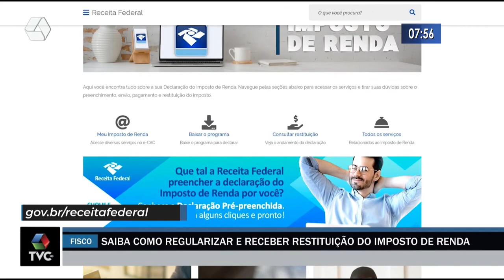Saiba como regularizar pendência e receber restituição do imposto de renda